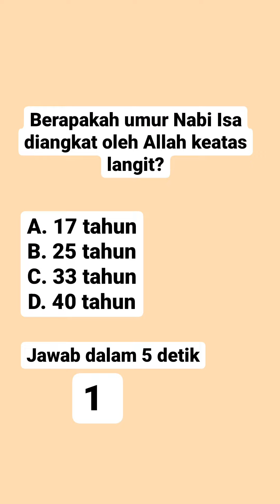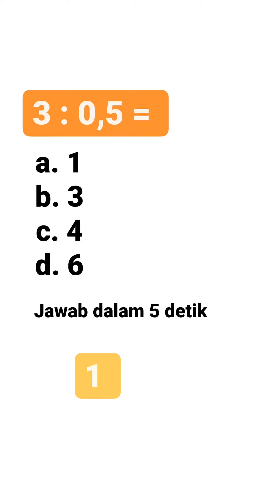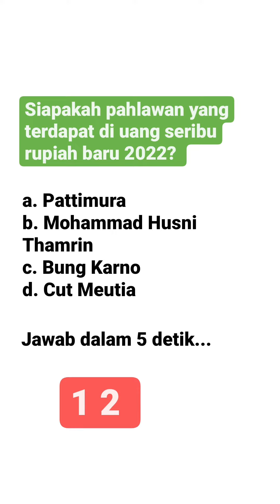tanya jawab soal matematika & umum